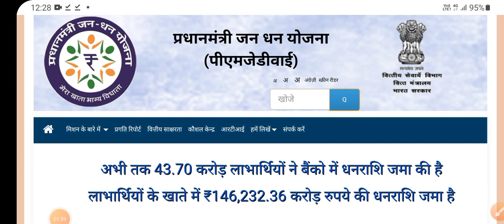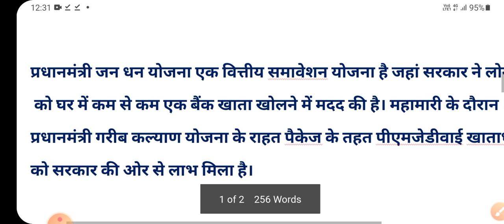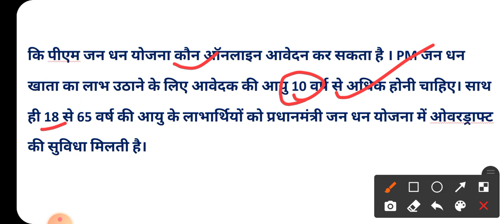प्रधानमंत्री जनधन योजना | pm jan dhan yojana | pm jan dhan account open online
pm jan dhan yojana account
sarkari yojana
jan dhan yojana 2021
pradhanamntri jandhan yojana
jan dhan yojana list
pradhanamntri jandhan yojna 2021
pradhanmantri jandhan yojana
pradhan mantri awas yojana 2021-22
pradhanamntri jandhan yojna
jandhan yojana 2021
pradhanamntri jandhan yojna kist

how to get overdraft facility in jan dhan yojana
pm jan dhan yojana 500 rs
how to open jan dhan account
jan dhan yojana overdraft
jan dhan khate se overdraft kaise lein